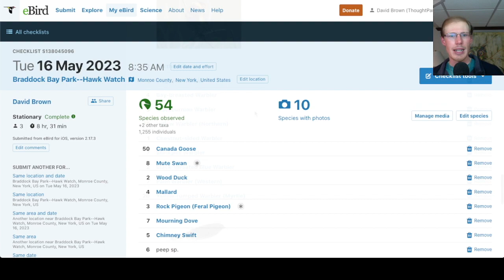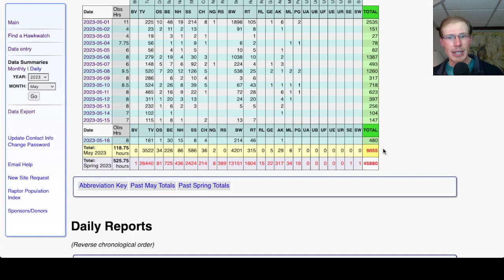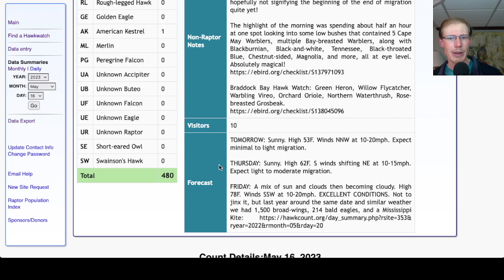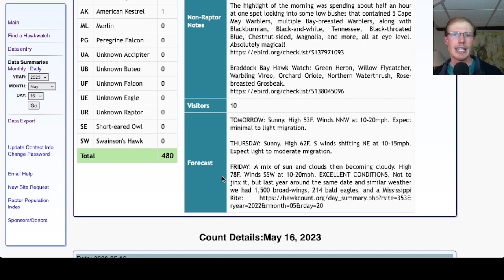[77] ID tips: Broad-winged Hawk vs Red-tailed Hawk at the Braddock Bay Hawk Watch, May 16th, 2023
Hawk counter David Brown gives the daily birding summary from the Braddock Bay Hawk Watch in Rochester, New York, USA.
eBird Checklists:
00:00 - Intro and Morning Birding
01:54 - Braddock Bay Hawk Watch
15:41 - eBird Checklists and HawkCount Report
16:38 - Forecast
18:11 - Final Thoughts